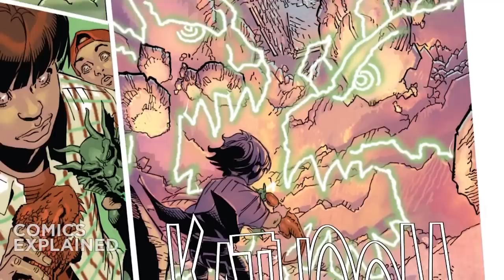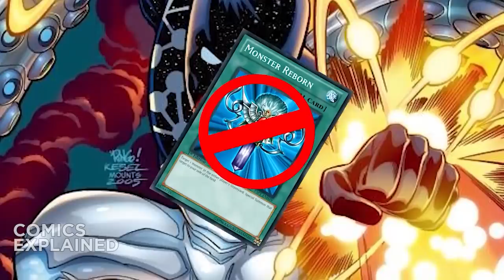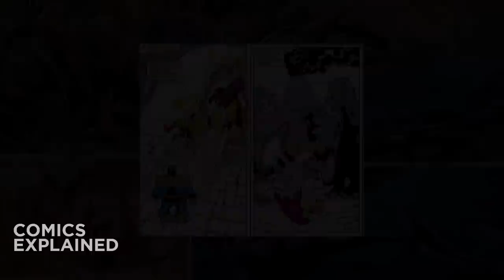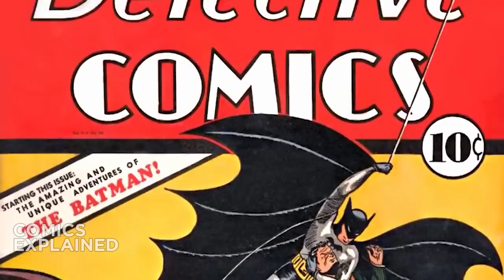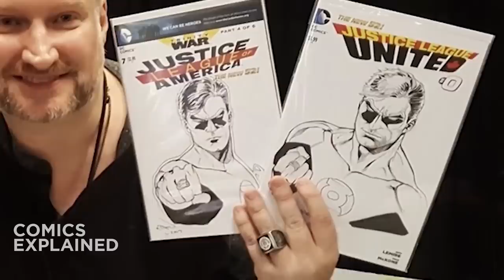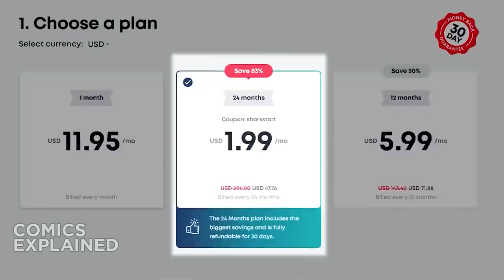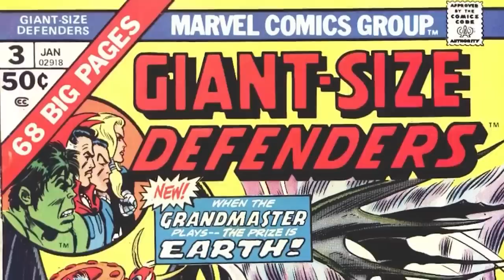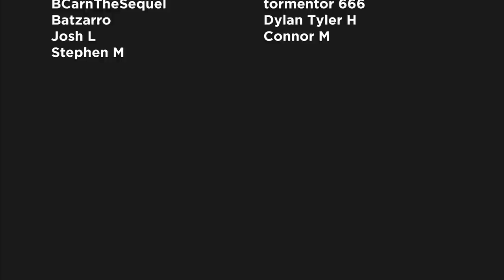The Most Powerful Comic Characters Ever Part 1 | Comics Explained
▸ Twitter.com/Comicsexplained
▸ Facebook.com/Marvelexplained
▸ Instagram.com/Comicsexplained